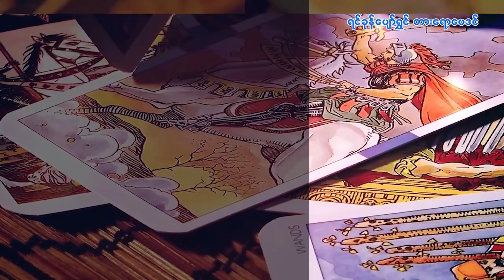၁.၁၀.၂၀၂၃ မှ ၇.၁၀.၂၀၂၃ ထိ သောကြာသားသမီးများအတွက် တစ်ပတ်တာဟောစာတမ်း